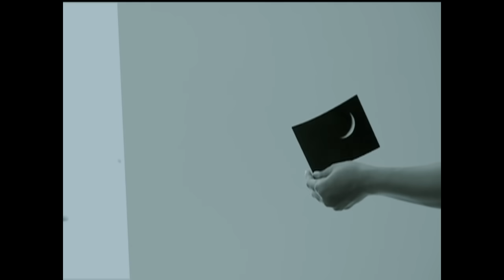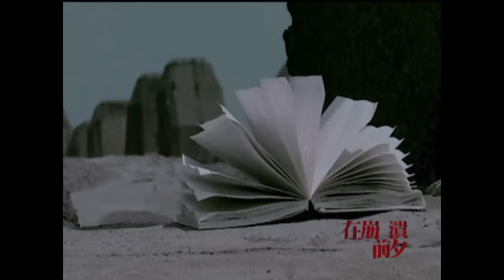徐佳瑩 LaLa【極限】[Official Music Video]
對占星執迷
需要空洞的鼓勵
才認清自己
逞強終究 只是逃避

放棄止痛劑
跟記憶 迎面交集
我依然堅持
回到家才哭泣

我的極限 就到這裡
就算永遠 不能痊癒
太害怕安靜
所以習慣 自言自語

你的極限 也在這裡
別跨越 我失序的心
如果我是你
會更殘酷離去

副作用不明 但意志 還算清醒
我真的慶幸 不曾自我否定

早該禁止 繼續沉溺
在崩潰前夕
我會承認 我已失去

收回 最後一次感性
如果我是你
不會浪費同情

在崩潰前夕
我要承認 我已失去

如果我是你
我會同情自己